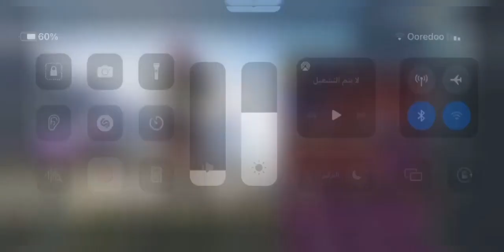حساب ببجي للبيع